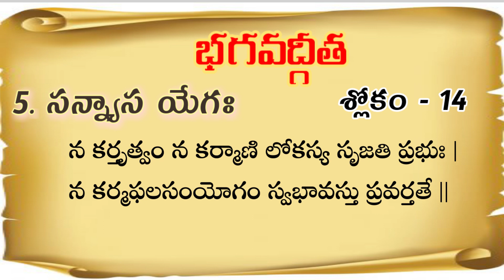Bhagavad Gita 5.14 sloka telugu meaning